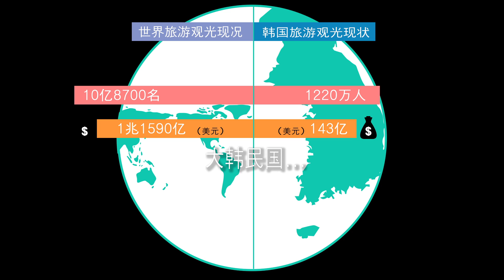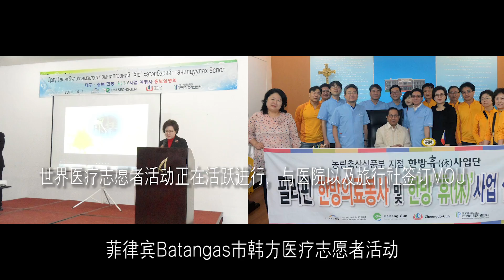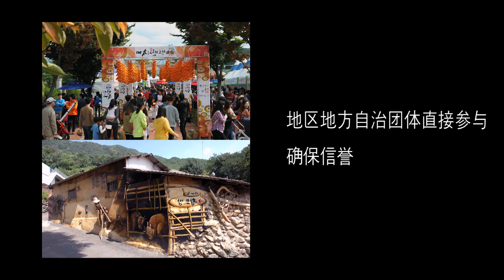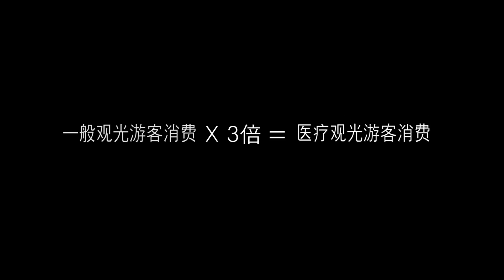韩方“休”项目寿城区医疗观光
[国际i日志 = 大邱 YEO UIBONG, BIN JUENTAE 记者] 由韩方产业支援中心构成的“韩方休项目”由大邱广域市医疗观光事业培育计划以及庆尚北道的8大目标、10大战略联合设定，是由大邱寿城区、达城郡、庆北清道郡的韩方医疗(Medical), 休闲(Recreation), 文化体验(Culture Experience)结合而成。

通过文化体验（清道郡）-韩方诊疗（寿城区）-休养放松（达城郡）结合而成的“韩方休项目”的营销方式，向大众宣传韩国全国最先进的韩方产业技术以及优秀的文化资源，将各地方自治组织的优势结合起来通过提供治疗及文化体验为国民创造幸福的联动项目。而其宗旨也在于将“休”这个品牌培养成韩国最具代表性的旅游观光项目，通过此项目创造“2015年韩方医疗体验观光中心的新韩流”的未来、吸引国内外28万民观光游客、催生200个新就职岗位以及提升销售额至300亿元韩币。

寿城区市政厅组建了大邱唯一的医疗观光组，结合医疗机构、食宿供应商家、传统文化体验观光等，推进了医疗观光项目快速发展的步伐。